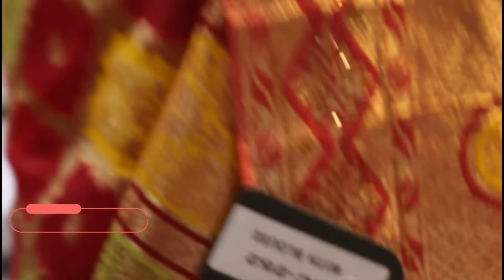N-87 Banaras katan saree || Dual weaving || Contrast color || Swarovski stones || Crep fabric...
We ship across the globe (Charges apply)

For more details contact:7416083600 or 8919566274